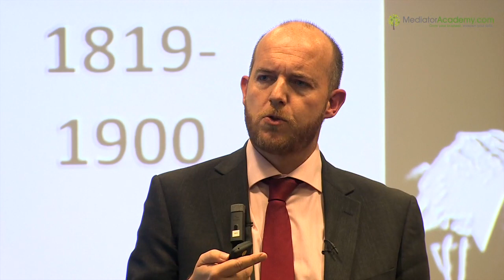CIArb Mediation Symposium | Escaping Mediocrity in Mediation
Mediation is all about enthusiasm and creativity. A successful mediation is one where the mediator brings craftsmanship to the table and embraces the complexities of the dispute with enthusiasm and skills. One needs Connection - Connection with self, with the profession and with the tools and techniques - to escape mediocrity and bring out the best in them.

The Chartered Institute of Arbitrators (CIArb) is the world’s leading professional membership body for Alternative Dispute Resolution. Watch Neil Denny, speaking at the CIArb Mediation Symposium discuss the importance of craftsmanship in mediation and why mediators should aim for it.

03:40: Introduction
06:02: Why Bother Instilling Craft into Mediator’s Work?
07:57: The 3 Characteristics of Craftsmanship
12:50: Importance of Connection with Profession
26:10: Importance of Connection with Tools and Materials
35:02: Embracing complexities